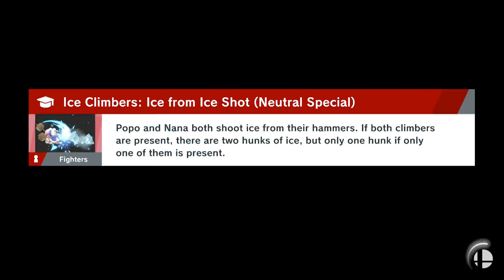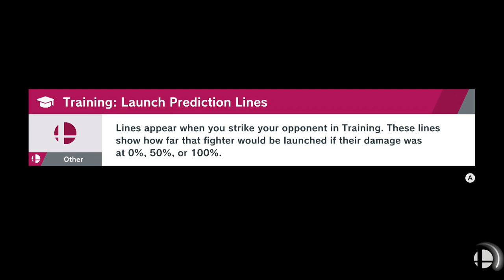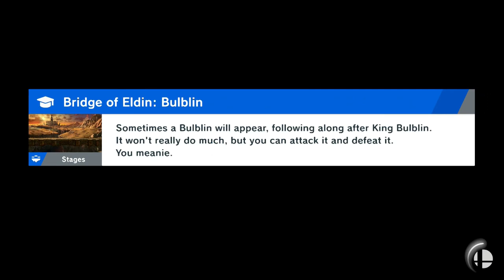Super Smash Bros. Ultimate - World of Light Part 38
I thought the Triforce granted wishes. I didn't ask for a boss fight. XP